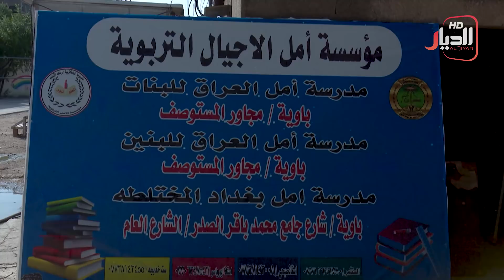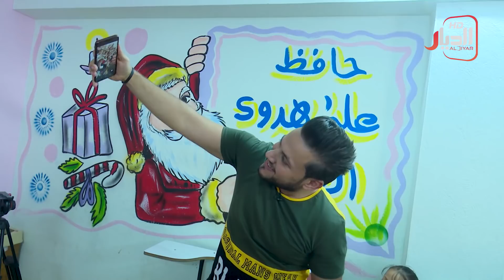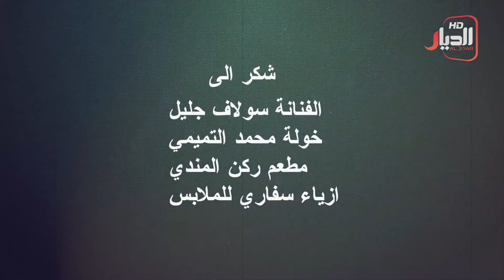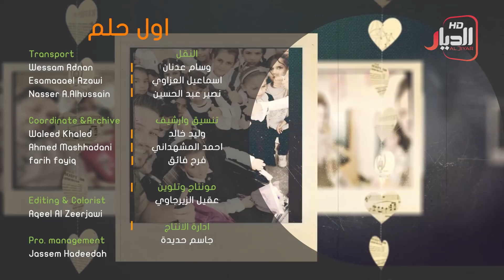طفلة من ذوي الاحتياجات الخاصة يتحقق حلمها بعد اكثر من عام بمساهمة الفنانة سولاف